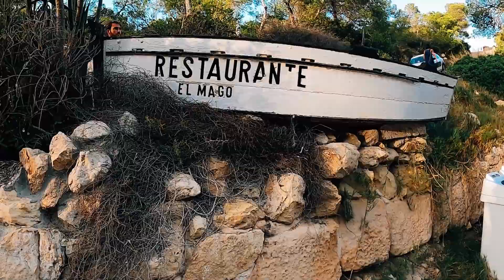SPIONIERT und erschrocken / Corona sehr nah! / 22.12.20 / Frau_sein